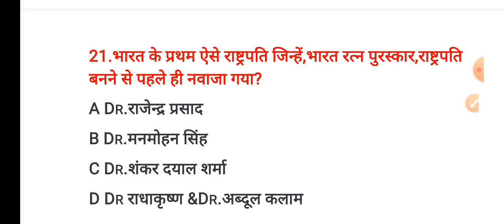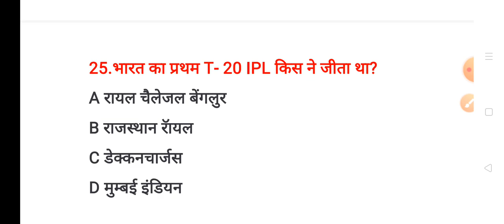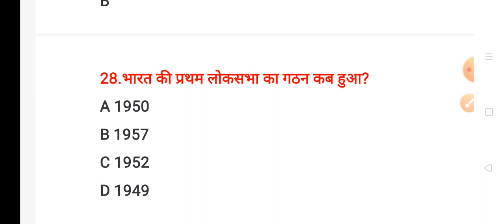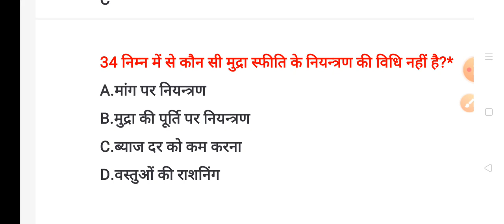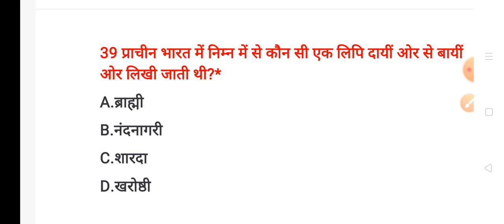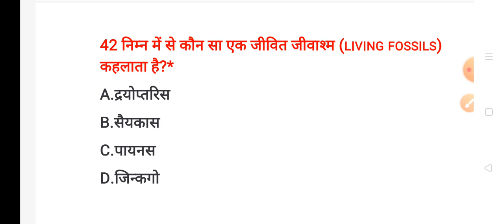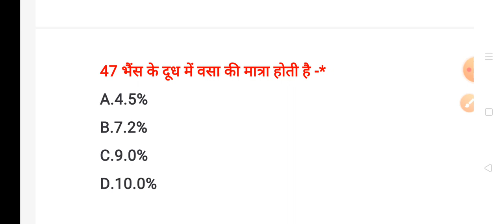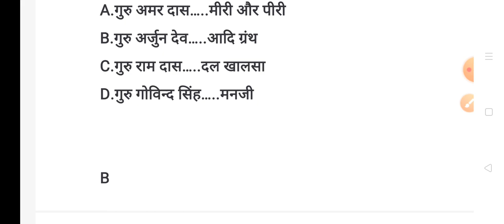ptet 21 may paper || Rajasthan and india gk most important questions by - Sonam Mam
जो भी साथी कंपटीशन की तैयारी कर रहा है वह व्हाट्सएप ग्रुप जॉइन करना ना भूले